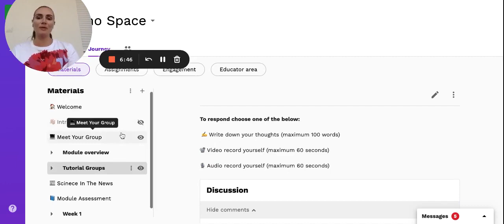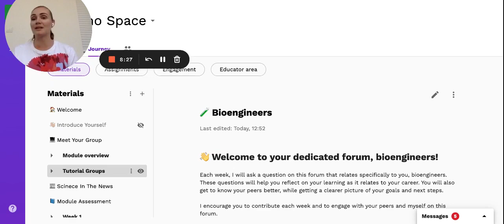How to Work With Large Groups of Students Approach 3